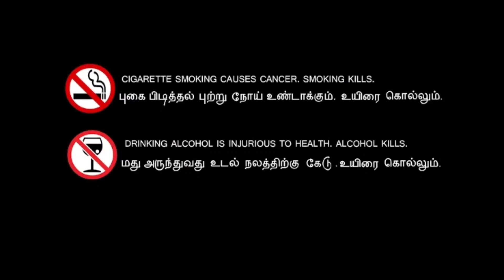போதை போதை BODHAI TAMIL SHORTFILM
We are trying something different in this Shortfilm. You are always welcome experiments. Please give it to also. Thank you.

Direction : Rajesh
Editing : Ashwanth